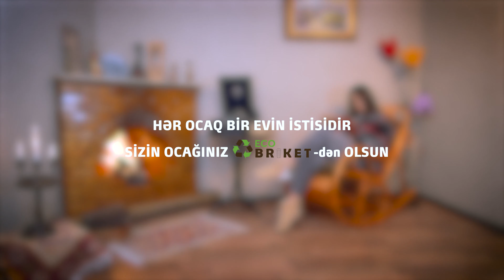Ekoloji odun "Eco Briket" - Promo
Yerli istehsal olan ekoloji odun "Eco Briket" üçün çəkdiyimiz reklam çarxı.